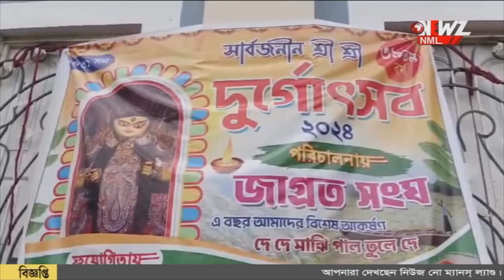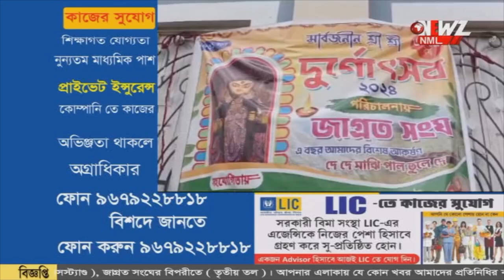এবার জাগ্রত সংঘের পূজা মন্ডপে উঠে আসবে 'গোটা সমুদ্র'!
৩৯ তম বর্ষে জাগ্রত সংঘের পূজা মন্ডপে উঠে আসবে 'গোটা সমুদ্র'! এবারে তাদের থিম 'দে দে মাঝি পাল তুলে দে'। এদিন সারম্বরে আয়োজিত হল খুঁটি পুজোর।